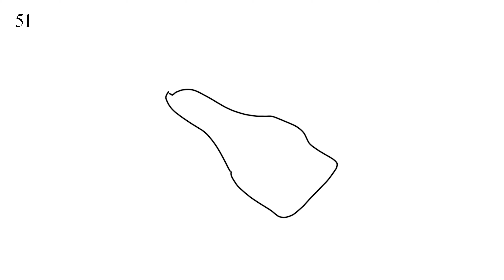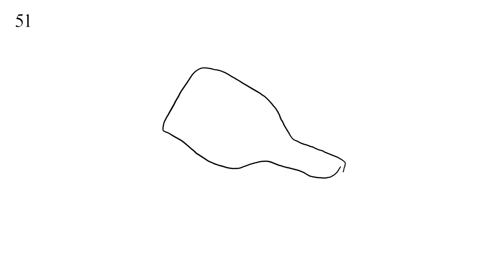Bottle It Up by The Iron Duke - Music from The state51 Conspiracy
The Iron Duke is the alter-ego of ex-White Ape singer Tommy Mack. “Bottle It Up" is his first foray under the new moniker, a swooning, soaring ballad at once vast and brittle.